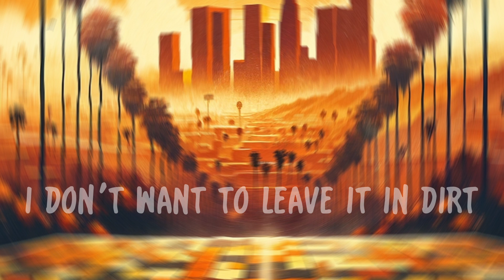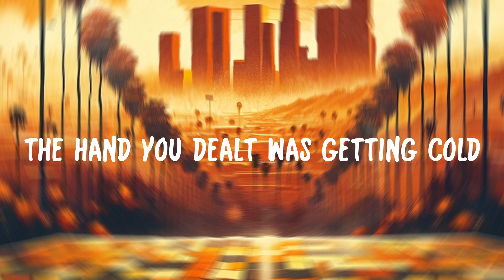East Montgomery- One Too Many ft. Ra'id [Lyric Video]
One Too Many (ft. Rai'd) Out Now